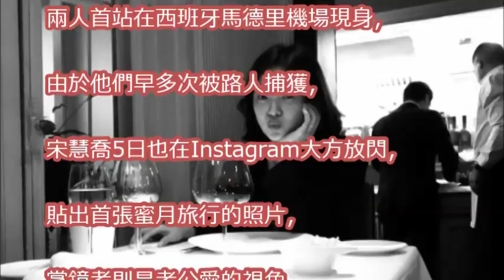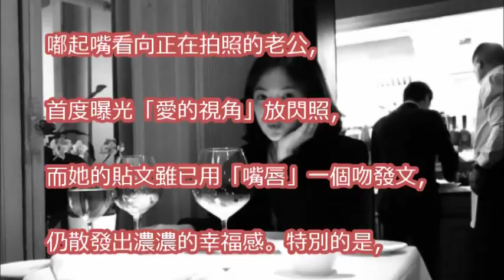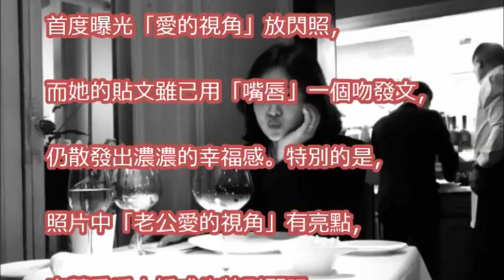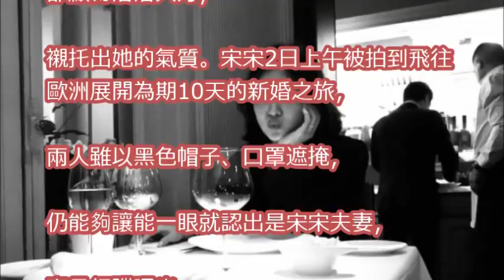宋慧喬素顏嘟嘴親！「宋仲基愛的視角掌鏡」蜜月照曝光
終於成為「宋宋夫婦」了！「愛妻狂人」宋仲基甜蜜親吻宋慧喬，互望眼中盡是滿滿粉紅泡泡～

【即時】超感傷！宋仲基到金柱赫靈堂致意 沿路頻嘆氣 崔智友 車勝元憔悴現身

緊牽喬妹步禮堂淚讀愛的誓詞　宋仲基擄芳心靠貼心│記者張弦│【娛樂星世界】20171031│三立新聞台

甜！宋仲基深吻喬妹 天冷貼心搓手取暖｜記者 陳韋君 林良憲｜【娛樂星世界】20171031｜三立新聞台